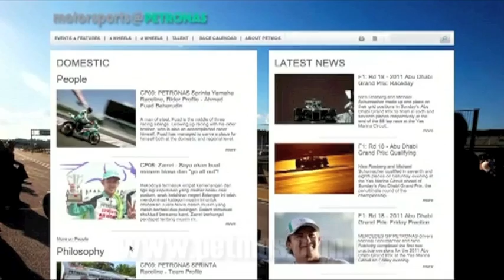motorsports@PETRONAS 2011 - Episode 10: Zamri Baba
In this week's online episode of motosports@PETRONAS, get in the mind of the 2010 and 2011 Moto2 Wildcard entry rider Zamri Baba from the PETRONAS Syntium Moto Yamaha AHM Team as he prepares for the race weekend. He talks about what drives him to win races and his ambitions for the future.